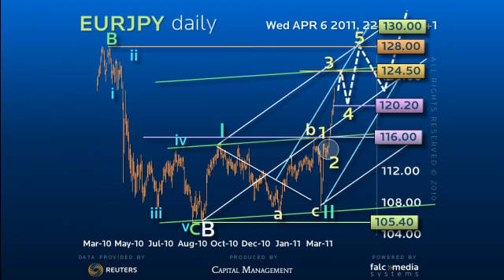Elliott Wave Strategy EURJPY - Aggressive Uptrend on Track!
Euro Yen may pause in a 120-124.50 range but remains on course for 128-130 (Ref: 5447)